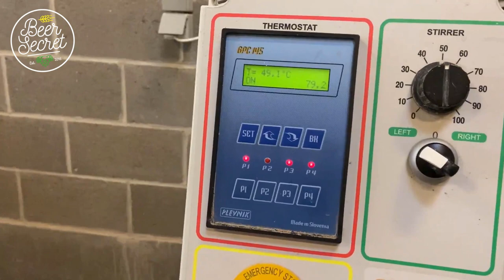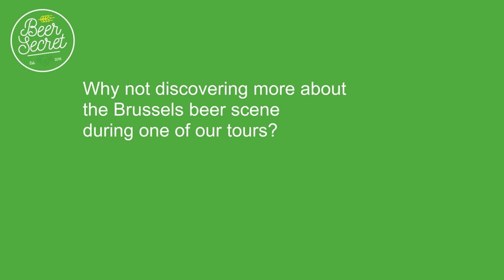BeerSecret visits Brewery No Science - Brewing Process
🍻🍻BeerSecret who visits a Brussels brewery called No Science: a way to be updated about the Belgian beer culture.

During Covid times, we partnered with some breweries to create a "Brewery Tour in A Box". BeerSecret clients had the chance to buy a beer box with 6 beers of 3 different breweries, included with a 30 min beer cinema of each brewery.

Happy to have Maxime of Brasserie No Science (French word for brewery) as one of these partners.
After trying his Heavy Porter and Sabotage IPA , I was convinced to start a partnership!

You're not done yet! As you're part of the BeerSecret community now, please, put your comments, questions, ideas, ... here below and let's start some more beer talks!